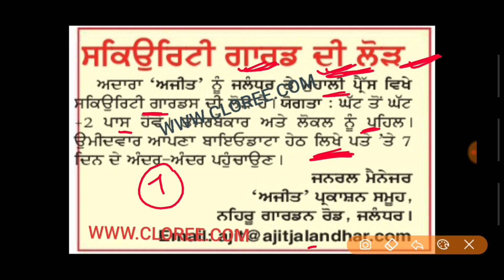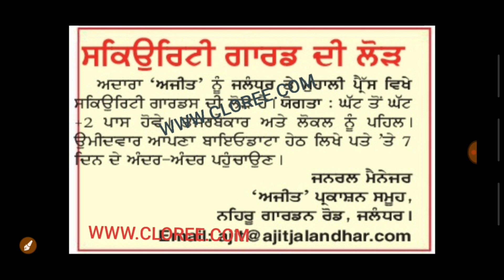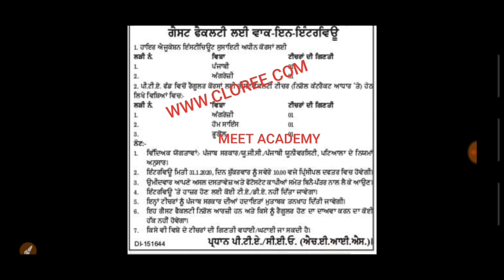Punjab Govt Jobs Feb 2020|Punjab Govt Jobs in Feb 2020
Govt Jobs Best Study Material 👇

1. Indian polity(Top 1550+ Mcqs)

3.

4. Punjab Patwari Agriculture(Top 500 MCQ)

7. India GK(1000+ Mcqs)-Specially for Govt Exams

Government jobs 2020|Government jobs 2020 for 10th pass|Government jobs 2020 for graduates|latest recruitment 2020|govt jobs 2020||10th pass jobs 2020|govt jobs in jan 2020